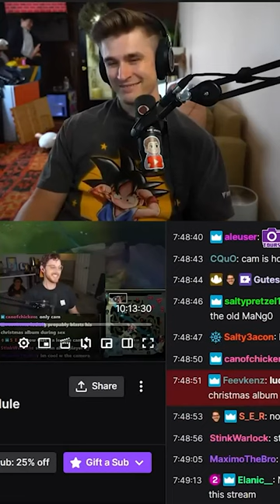How It Feels Listening to Masayoshi Takanaka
I'm crooning!

Eli

Connor Maze

Eric Timmer

Dion's Travels

Ericsurf6

ALBO

**TIMESTAMPS**

00:00 - Intro